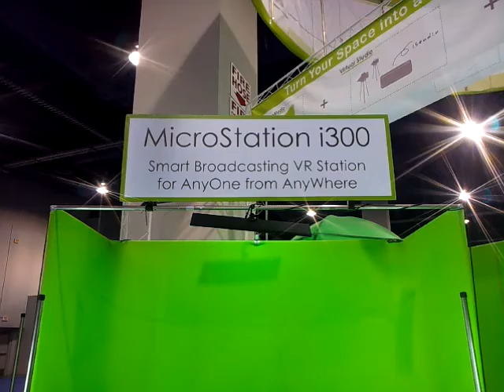MicroStation i300 is a turnkey Broadcast Station - live Presentation over the world Smart Device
iStudio 300 with ChroMudio Lights and Green Studio with Microconsole where all Multiple monitors, Speakers, and Mic make complete station for your space.